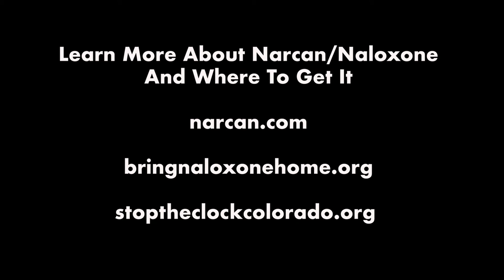Bad Decisions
Renee, Alamosa, Colorado

Video Editors
Yusura Ali
Madison Bounds
Alex Rocha
John Wroblewski